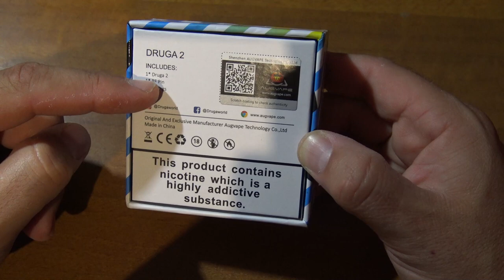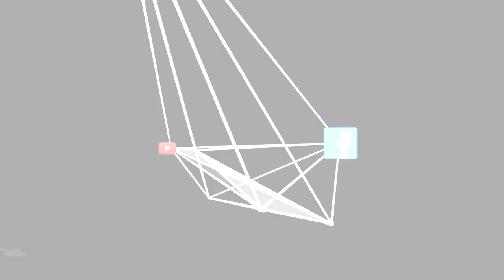Druga 2 by Augvape